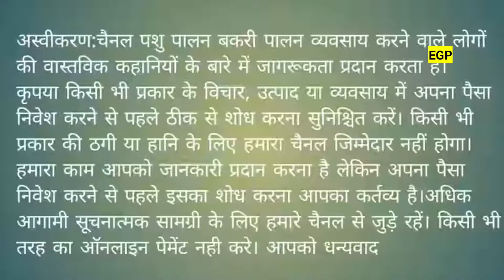9829081541 किसान गोट फार्म सलवा पीपाड़ जोधपुर | बकरी पालन केसे करे | BAKRIPALAN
किसान गोट फार्म सलवा पीपाड़ जोधपुर | बकरी पालन केसे करे | BAKRIPALAN | बकरे | बकरिया |

@EGPShorts   GOATFARM |

GOATFARM | SOJAT GULABI |
सोजत बकरी पालन | QUALITY SOJAT BAKRIYA |